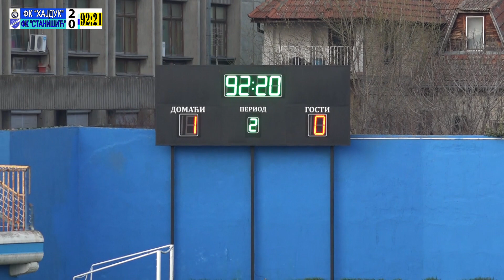FK"Hajduk 1912"Kula - FK "Stanišić" Stanišić - 4.3.2023. 2.deo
Srpska liga Vojvodina, 16. kolo
Drugo poluvreme
Rezultat 2:0